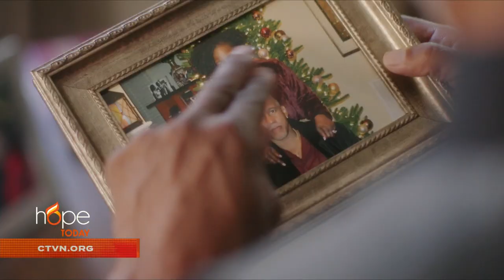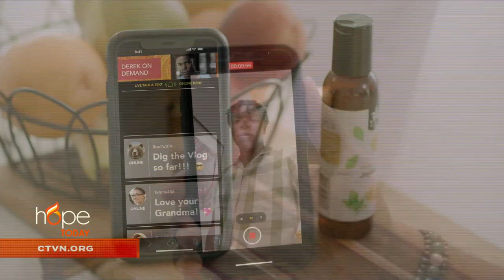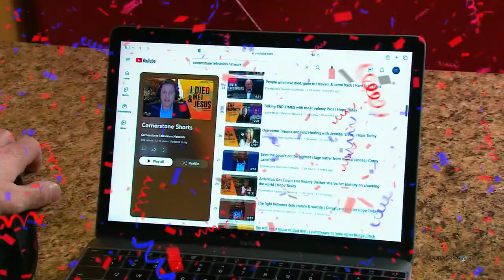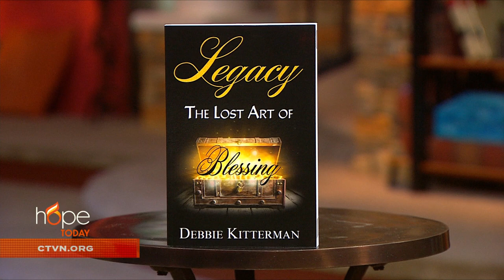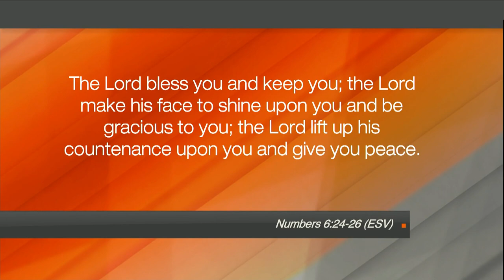Hope Today: Leave a legacy and make an impact in the world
Learn how to leave a legacy and make an impact in the world. Pastor and author Debbie Kitterman unpacks the history and intent of blessings and offers simple, effective strategies to unleash their potential.

“Legacy: The Lost Art of Blessing”